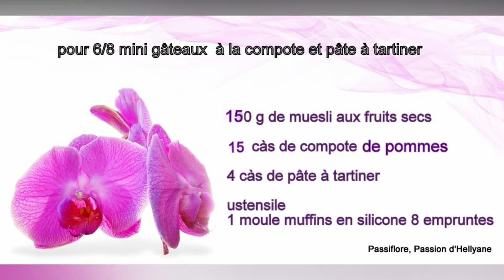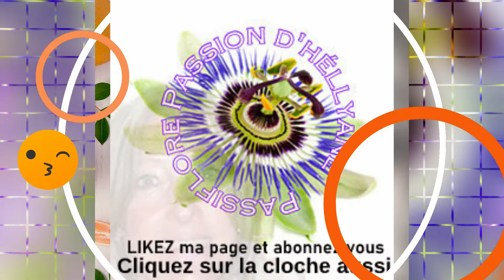Petits gâteaux au muesli aux fruits secs et compote de pommes/ pâte à tartiner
régalez vous les amis avec ces petits gâteaux très facile à faire .